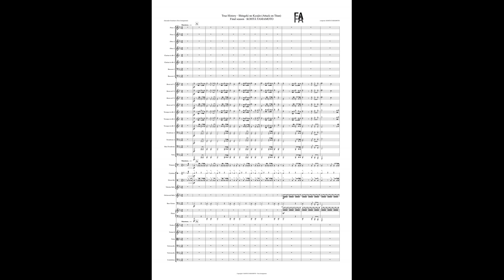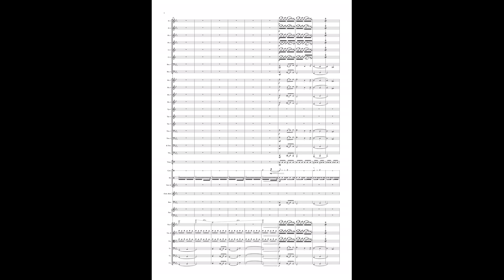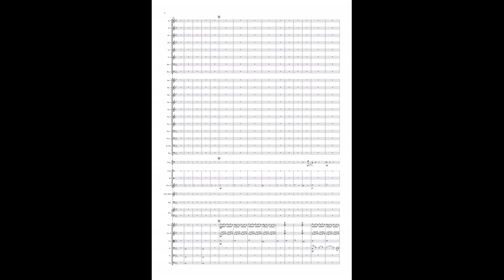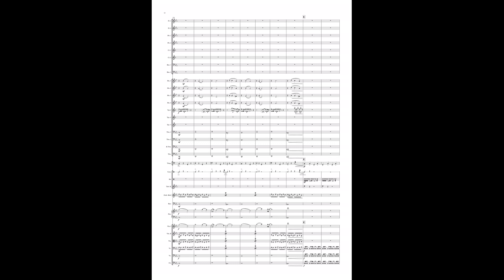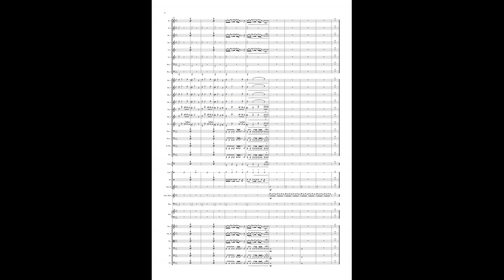True History · Shingeki no Kyojin (Attack on Titan) · KOHTA YAMAMOTO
Arrangement by FA for concerto orchestra

Search by hashtag
TYdB4k6SP2ASUK4m6Kh7LBjLtwqSQ383Qk (USDT_TRC20)

3NSSNoGuF87BYPvtoqxTCV77wCSgqeZqPF (BTC - Bitcoin)